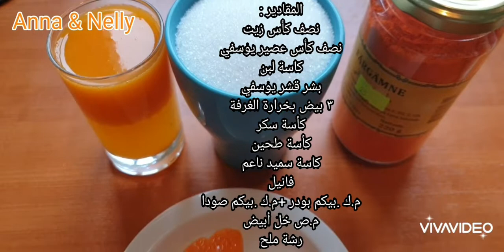كيكة السميد باليوسفي(مندرين)🍊.بمناسبة عيد المرأة😍 عايدونا بلآيك👍حبايبي إذا نستاهل